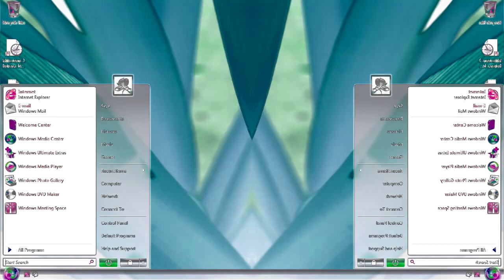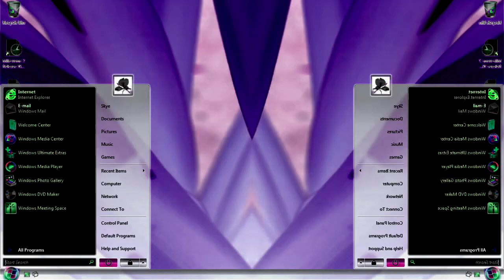Windows Vista Delta Edition And Desktop Startup Sound Effects (SBP2E) in G Major 971